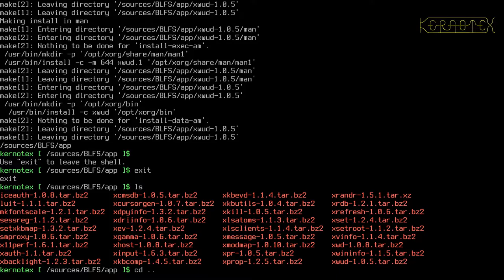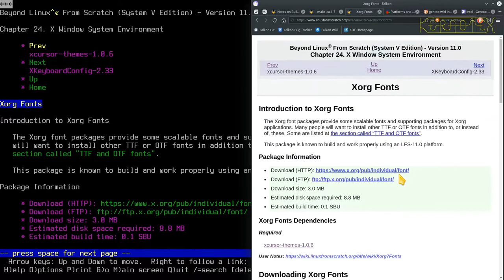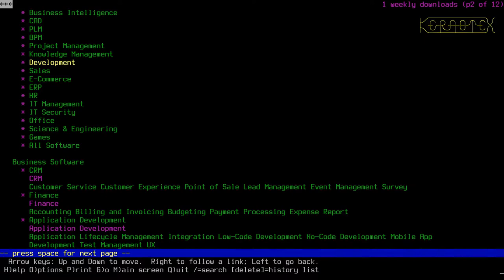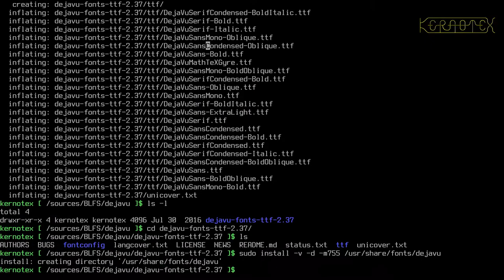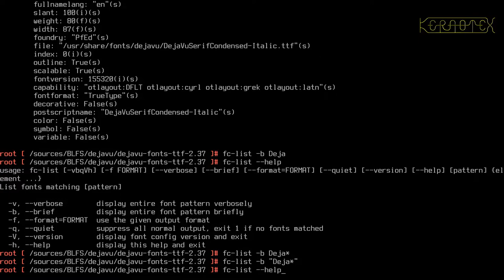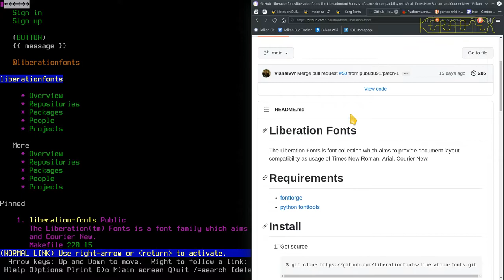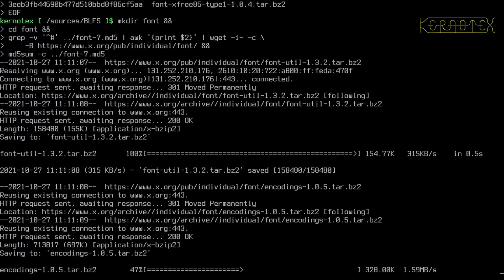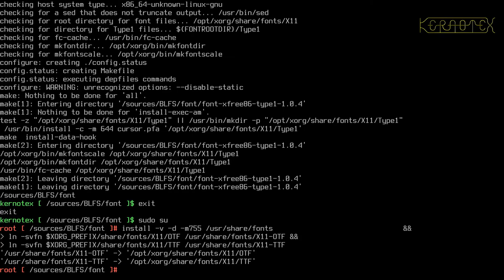33: X Windows 13: Xcursor-themes & Xorg Fonts - BLFS 11.0 on iMac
Part 33:  Xcursor-themes & Xorg Fonts are built in this video.

*Apologies for the missing commentary in this video*

1. WARNING!!! I set CFLAGS and CXXFLAGS for the duration of this build as I did for my LFS 11.0 videos. However I DO NOT RECOMMEND doing this. I believe this is why this build had so many problems.

2. I did no preparation for these videos so that I could present the compiling process as a kind of 'live' session to demonstrate how a typical build might go.